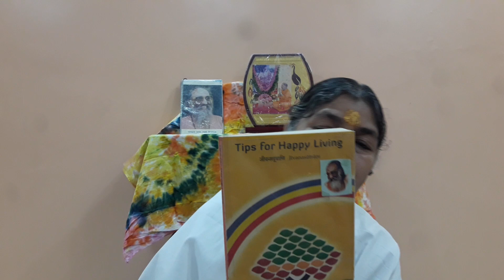जीवन सूत्राणि 1.1.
चिन्मय मिशन कुडचडे